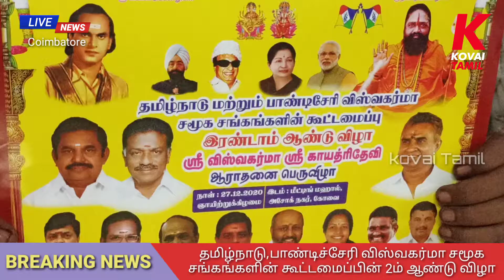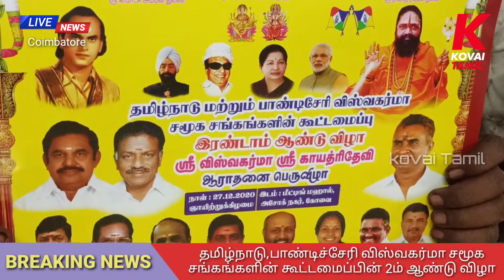தமிழ்நாடு,பாண்டிச்சேரி விஸ்வகர்மா சமூகசங்கங்களின் கூட்டமைப்பின் 2ம் ஆண்டு அழைப்பிதழ் வெளியிடும் விழா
தமிழ்நாடு, பாண்டிச்சேரி விஸ்வகர்மா சமூக சங்கங்களின் கூட்டமைப்பின் 2ம் ஆண்டு அழைப்பிதழ் வெளியிடும் விழா

Babuji Swamiji
ViswaKarma help line